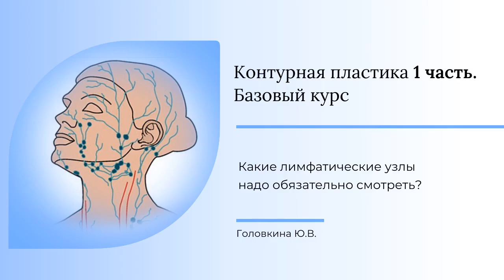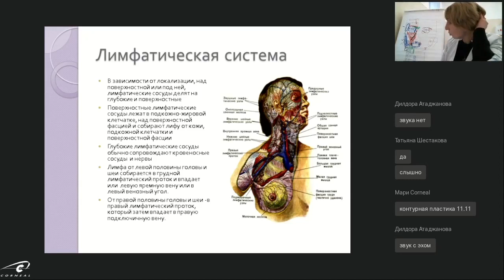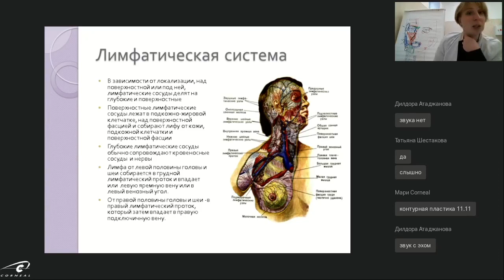Какие лимфатические узлы надо обязательно смотреть?